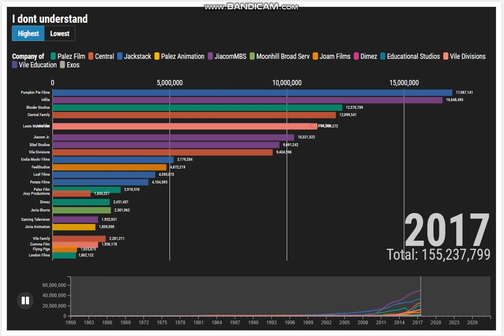(IDRKWIJM #21/WCV #10/BCR #1) A Stupid Race Bar Chart I made because why not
a race of pumpkin pies aten for energy from most Palez Film divisions
why do kids/family divisions have to be so fricking popular